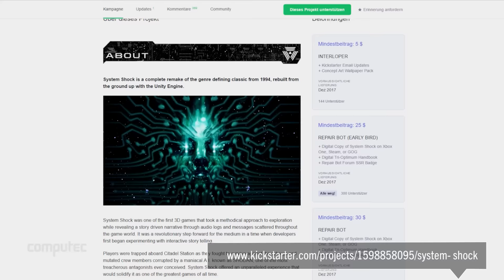System Shock Reboot vs. System Shock (1994) - Gameplay-Vergleichsvideo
System Shock bekommt ein Reboot und PC Games fühlt der Kickstarter-Demo im Vergleichs-Video auf den Zahn: Wie schlägt sich das neue Action-Rollenspiel von Entwickler Night Dive Studios gegen das Original von 1994?